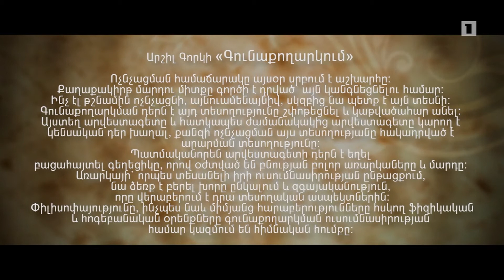Arshile Gorky [Documentary] - Soundtracks by Vahagn Stepanyan.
Փ/Ֆ «Արշիլ Գորկի»
All soundtracks in these scenes are written, composed & arranged by Vahagn Stepanyan.